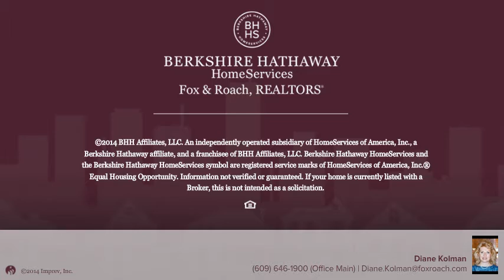14 shadowbrook drive BRIDGETON, NJ 08302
Diane Kolman Berkshire Hathway HomeServices, Fox & Roach - Northfield
4 beds 3.1 baths